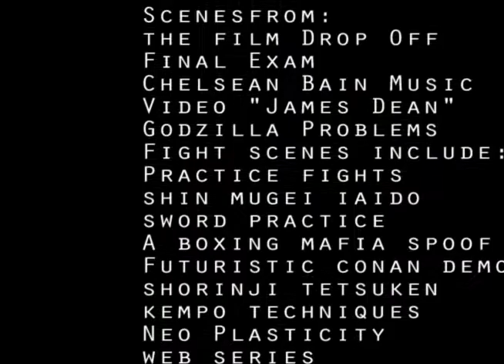Timothy L Raynor Acting & Fight Reel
Acting and Action from films and demos I've done.